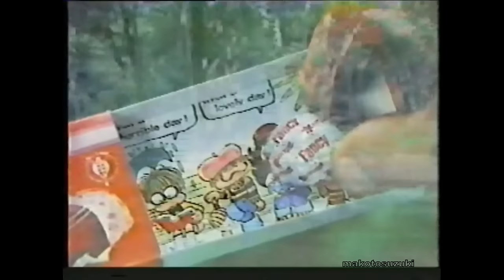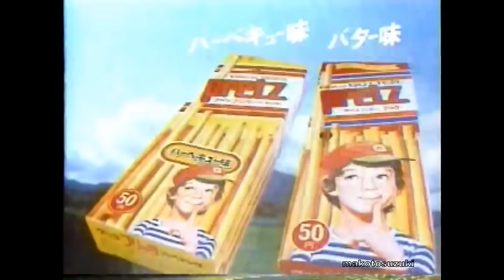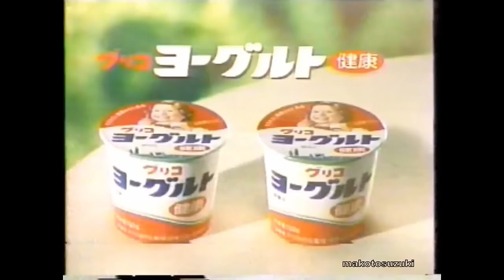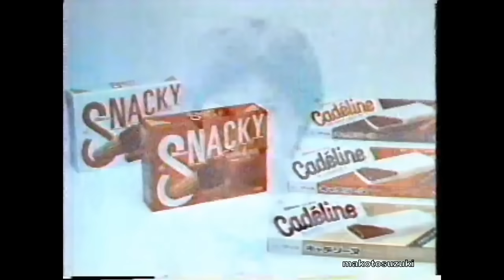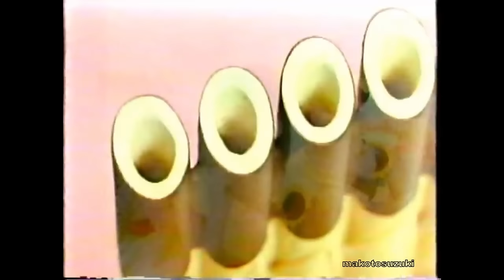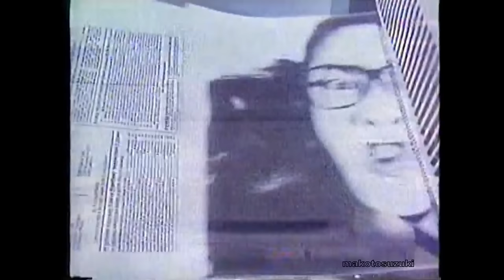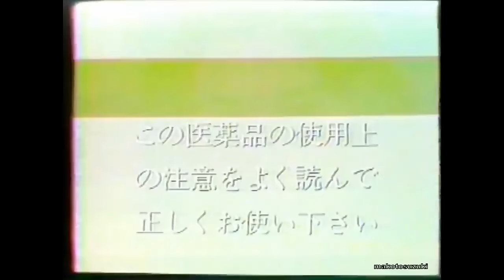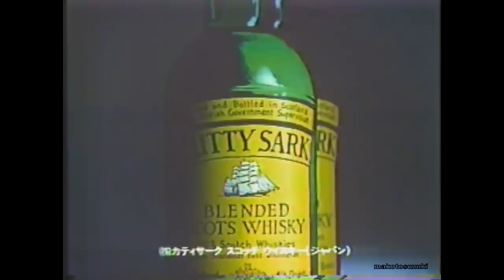Ｒｅａｄｙ Ｆｏｒ Ｓｕｍｍｅｒ - Future Funk / Vaporfunk / Vaporwave / Hip-Hop / Retrowave Mixtape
Ｉ＇ｍ　ｆｅｅｌｉｎｇ　ｒｅａｄｙ　ｆｏｒ　ｓｕｍｍｅｒ．延沿 ぉね

Japanese adverts compiled by makotosuzuki.

Tracklist:

0:00 - Luxury Elite - Our Song
2:56 - コンシャスTHOUGHTS - ＭＩＤＮＩＧＨＴ
5:35 - Clinton Affair - Be Mine
7:59 - Desired - Lost
10:52 - Night Tempo (｡◕‿‿◕｡) - Give Me Up (100% Pure Remastered)
14:28 - マクロスMACROSS 82-99 - 水野 亜美AMY (Alpha Centauri アルファ Remix)
17:59 - TUPPERWAVE - Out Of Your Life
20:04 - Vanilla - Summer
23:59 - ＤＯＮＴ/ BＥ/ 正方形 - 43° [マクロスMACROSS 82-99 Edit]
26:29 - Paradise of Yesterday - Summer
29:40 - マクロスMACROSS 82-99 - 無限周波数
31:20 - Flamingosis - Can't Seem To Shake It
34:28 - YUNG BAE - I Want Cha Back
38:03 - VANTAGE // - 50//50
42:07 - SAINT PEPSI - Cherry Pepsi
45:15 - ΛDRIΛNWΛVE - it's good to see you again!!
49:07 - TUPPERWAVE - Baby
52:55 - Beerlover - You Got What It Takes
55:55 - スーパーセックス永遠にSUPERSEX420 - F A S T L A N E
57:56 - VECTOR GRAPHICS - SURFING
59:35 - Luxury Elite - Upscale
1:01:34 - TUPPERWAVE - Make It Be Summer
1:04:12 - bl00dwave - simulations
1:07:47 - 猫 シ Corp. - Ｔｕｒｎｓ　ｔｏ　Ｇｏｌｄ
1:13:15 - vcr-classique - crystal lights
1:15:21 - Yuni Wa - Belief
1:19:21 - SAINT PEPSI - Myself When I Am Real
1:22:00 - CYBEREALITYライフ x architecture in tokyo - MELTNET
1:23:55 - Waterfront Dining - Paradise Vacations
1:26:54 - TUPPERWAVE - Pretty City
1:30:09 - YUNG BAE - Don't Say Yes
1:31:53 - マクロスMACROSS 82-99 + SOUL BELLS + PROUX - Groove City
1:35:21 - Shoji正治 - 1Min4Luv
1:38:06 - Desired - I Want You
1:40:40 - Crystal Atlantic - Look Up Los Angeles
1:44:11 - Night Tempo X Kattch - Again
1:47:48 - SAINT PEPSI - Skylar Spence
1:51:27 - VANTAGE // - Breaking Away
1:55:16 - マクロスMACROSS 82-99 - Summer Romance
1:57:53 - YUNG BAE - Honey
2:00:40 - Childhood - Love Saw It
2:04:15 - 悲しい ANDROID - APARTMENT x Eliot the french kid  - Ocean
2:07:04 - Childhood - Got Me Girl
2:11:45 - Tim Legend - Soda City Funk
2:14:28 - architecture in tokyo - FOREVER
2:17:28 - ナイトNaito - Boogie Woogie
2:21:44 - Night Tempo (｡◕‿‿◕｡) - ShortCake
2:25:28 - architecture in tokyo - MIMOSA (ft. スーパーセックス永遠にSUPERSEX420)
2:29:42 - ceruleancerise - Lightspeed Love (愛の光速)
2:35:07 - FIBRE - Supernatural
2:38:21 - VANTAGE // - 1998 City
2:43:45 - ミカヅキBIGWAVE - Suisei Groove
2:47:48 - Flamingosis - A Groovy Thing
2:51:12 - コンベアーCONVEYOR - リピートｃａｓｓｅｔｔｅ ～ ｇｒｏｏｖｅ
2:54:02 - ESPRIT 空想 - CRUISER
2:57:42 - Under Two Palms - Come Back To Me
3:01:10 - HOME - Resonance
3:04:41 - TUPPERWAVE - Deep Brown Eyes
3:09:08 - Luxury Elite - S.W.A.K.
3:13:03 - Disconscious - Fountain Plaza